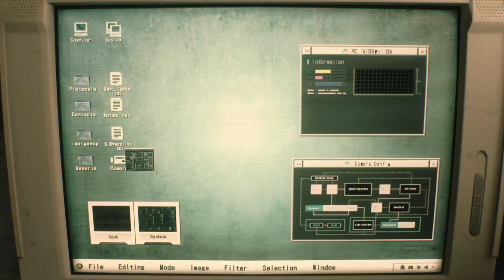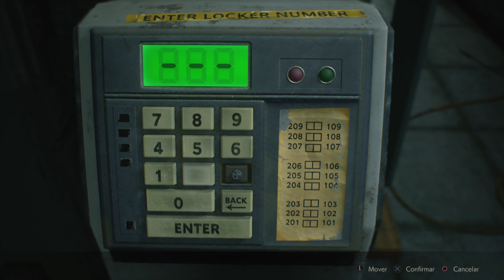RESIDENT EVIL 2 - Leon A - Parte 01